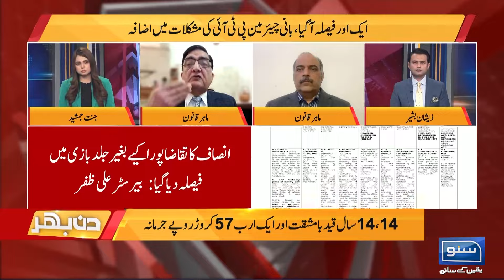Mahir Qanoon Advocate Arif Chouhdary Ki Judges Par Kari Tanqeed | Din Bhar | EP 256 | Suno News HD